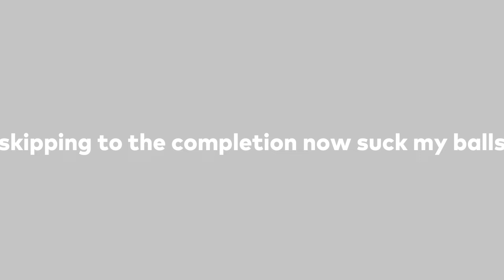GETTING ACTIVE IN DESTINY 2 ft. VAXIS_TTV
this is a test video project between me and @VaxisTTV ! this video doesn't feature me, but it was still fun to work with Vaxis on this video nonetheless!

Bountiful Star - Kirby: Planet Robobot OST
Yearning for Yellow (Vroom!) - Kirby: Planet Robobot OST